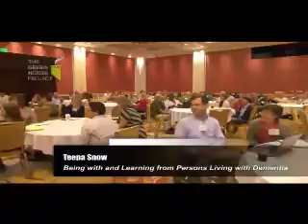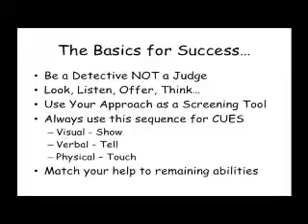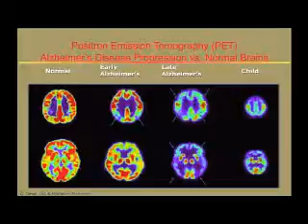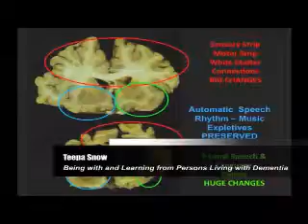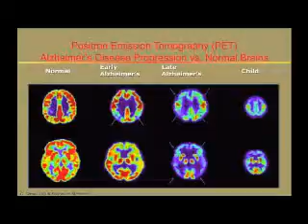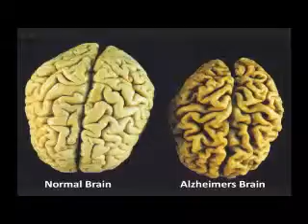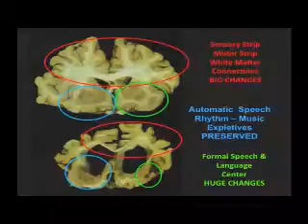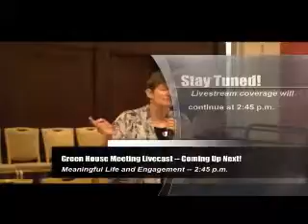TEEPA DECEMBER 2015 INSERVICE mp4